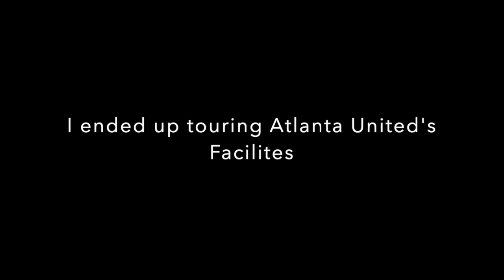DAY IN THE LIFE OF A DIVISION 1 ATHLETE | TRAVELING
Hey Guys,

Here is a behind the scenes look at my teams away game trip to Atlanta, Georgia !!